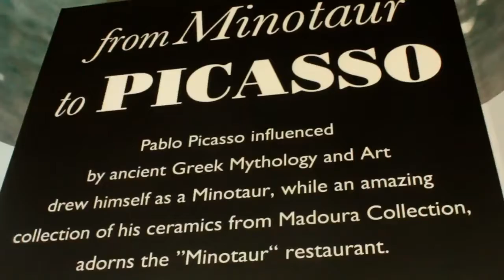Discover Grecotel Amirandes in Crete | Voyage Privé UK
Learn more about this Crete travel deal on Voyage Privé UK

Located close to Heraklion and the ancient archaeological site, Knossos Palace.

Set amidst fragrant gardens on the East coast of Crete, this stylish hideaway features an Olympic-sized seawater pool, a stunning spa and an amazing array of restaurants.

Fill up on fantastic local cuisine at the buffet restaurant, or splash out on one of the many a la carte choices, for extra indulgence.